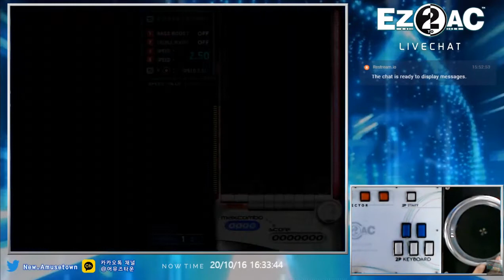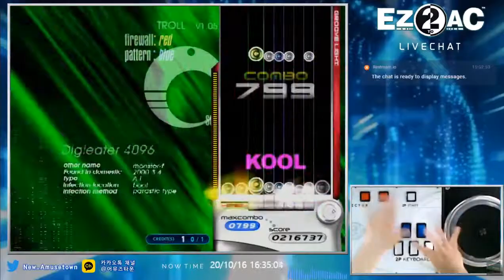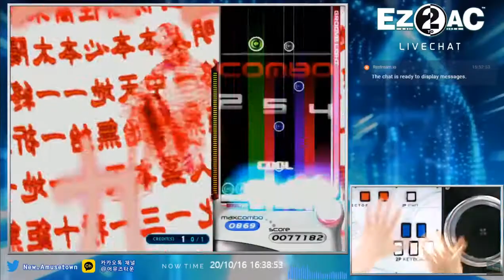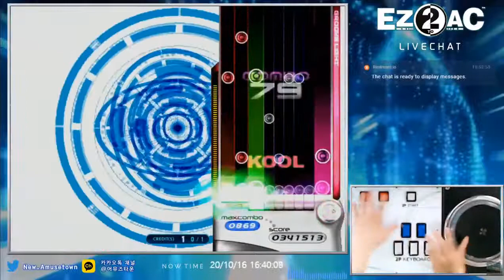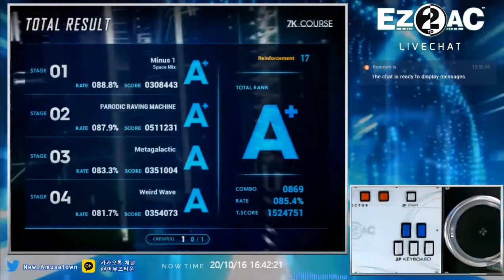(R) [Ez2ac Final : EX] 7Key Radio - Rainforcement (Lv.17)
Channel Infomation

 * 1st Stage : Minus 1 - Space Mix -

 * 2nd Stage : Parodic Raving Machine

 * 3rd Stage : Metagalactic

 * Final Stage : Weird Wave

 * Gear : 2nd White Gear

 * Note Skin : Circle Note

 * Option : Key Random (R)

 * BGA : panel Black

 * Patch Ver . 1.21